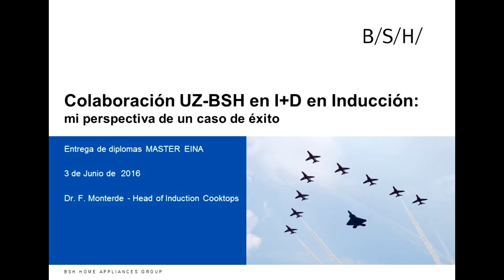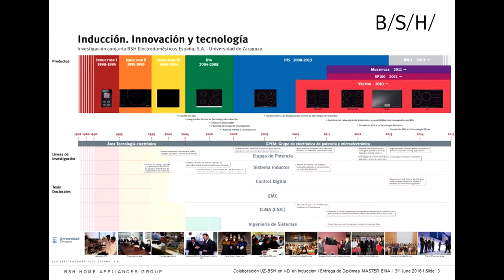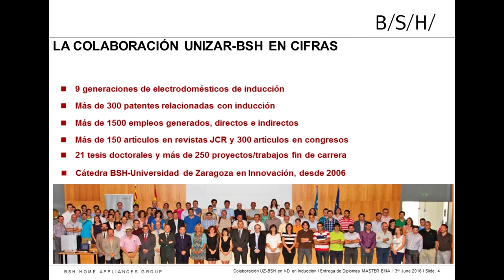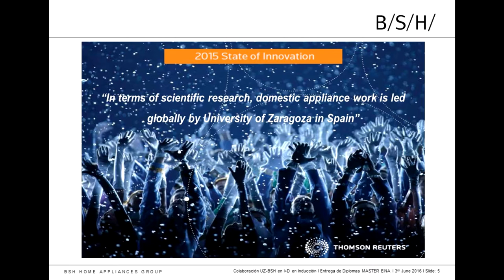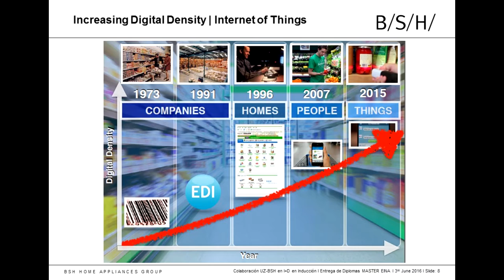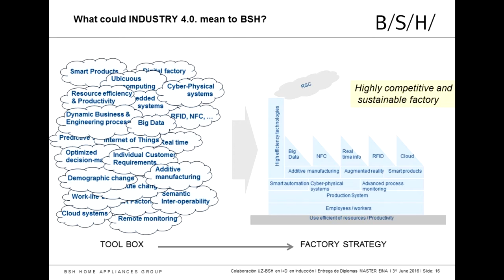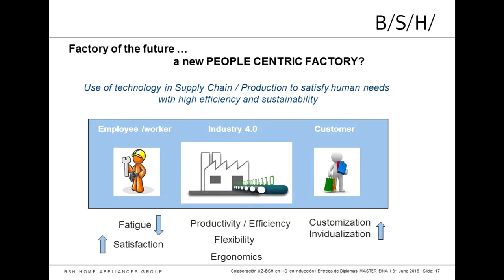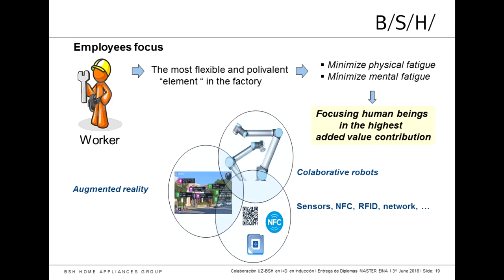Acto académico de entrega de diplomas y premios extraordinarios - Másteres e Ing. curso 2014-15